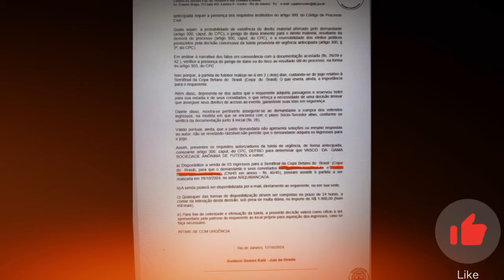🚨URGENTE!🚨 CANOBBIO É PLANO A NO VASCO | JUSTIÇA TOMA DECISÃO | HULK FALA DE SÃO JANUÁRIO!!!